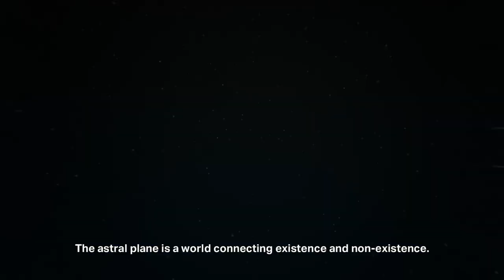Square Enix KINGDOM HEARTS Missing-Link HD Trailer | Teaser | iOS/Android